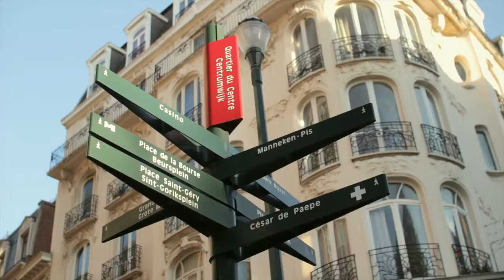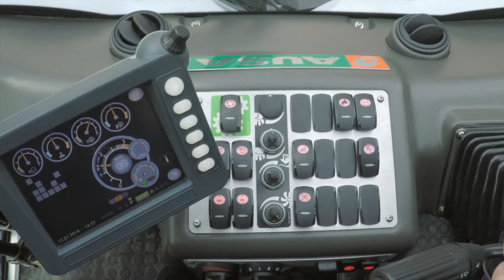AUSA in Brussels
Aquesta escombradora municipal d'aspiració manté neta la ciutat de Brussel·les. Una col·laboració amb Entrezones Comunicació.

Esta barredora municipal de aspiración mantiene limpia la ciudad de Bruselas. Una colaboración con Enrtrtezones Comunicació.

This municipal suction sweeper keeps the city of Brussels clean. A collaboration with Entrezones Comunicació.